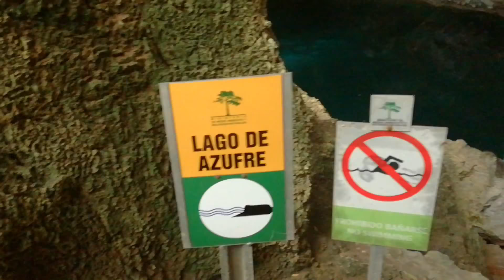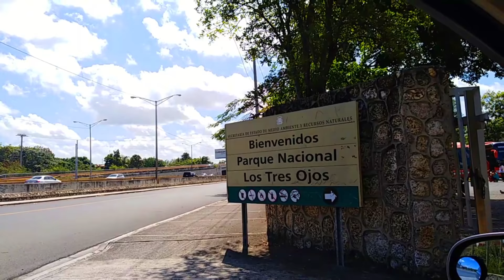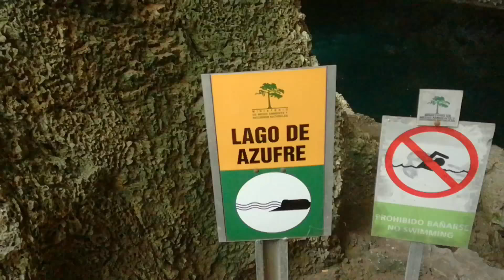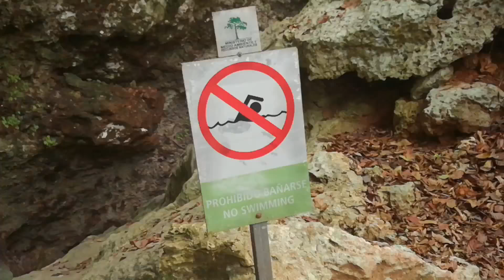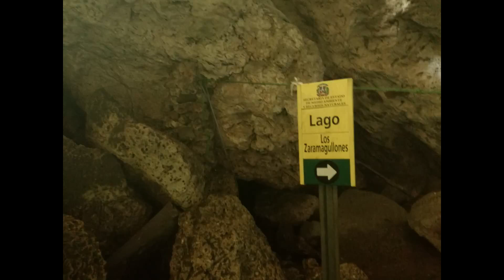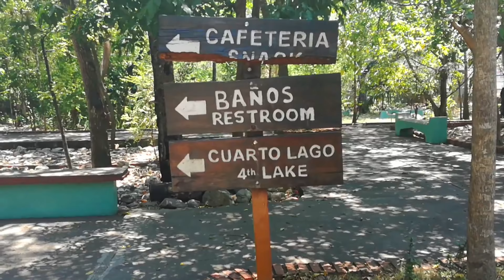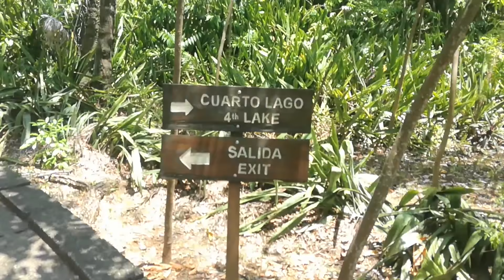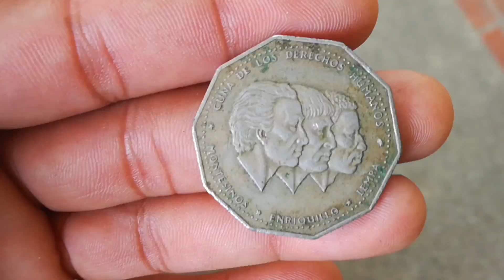Lagos de Los tres ojos SANTO DOMINGO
En esta cueva ubicada en el parque nacional los tres ojos se firmó parte de la película tarzan, aqui tenemos cuatro lagos, tres de ellos conocidos como ojos porque no están al aire libre, hace miles de años era solo uno pero por un gran sismo o temblor de tierra se derrumbo el techo quedando dividido en cuatro lagos.

Subo videos de viajes, datos interesantes y vlog, si te gusta este tipo de contenido suscribete y dale a la campana, no te olvides de regalarme un like, no cuesta nada y me ayuda bastante para poder seguir creando contenido. Gracias.